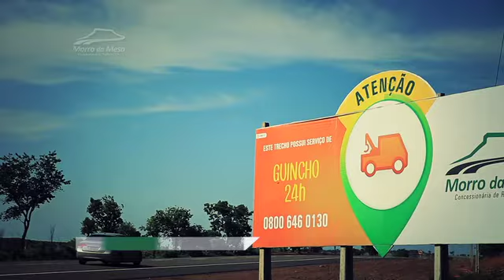ZAP - Concessionária Morro da Mesa/MT